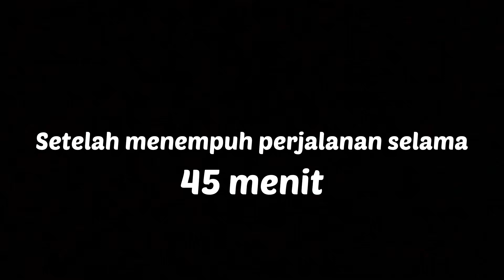cari cari makanan yang asalny dari benua Australia 🦘🦘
jauh jauh dateng  pengen nyoba makanan yang pertama kali asalanya dari australia.ternyata antrinya panjanggggg benerrr !